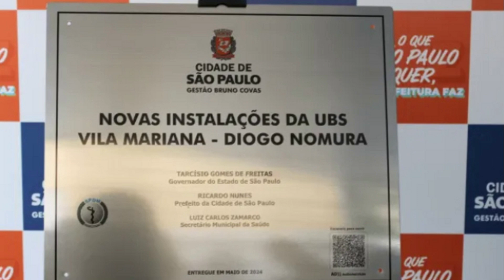Nova UBS na Vila Mariana é inaugurada com sede própria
No vídeo de hoje, você confere a emocionante inauguração da nova Unidade Básica de Saúde (UBS) "Diogo Nomura" na Vila Mariana. Essa nova instalação representa um avanço significativo para a comunidade, oferecendo serviços de saúde essenciais com infraestrutura moderna e equipe qualificada. Acompanhe a cerimônia de abertura, com discursos de autoridades locais e depoimentos de moradores que compartilham suas expectativas e o impacto positivo que a UBS terá na região. Não perca os detalhes sobre os serviços que serão oferecidos e como essa nova unidade contribuirá para o bem-estar da população.

Novo endereço: Dr. Diogo de Faria, 678, na Vila Clementino

Reportagem e edição: Claudia Souza